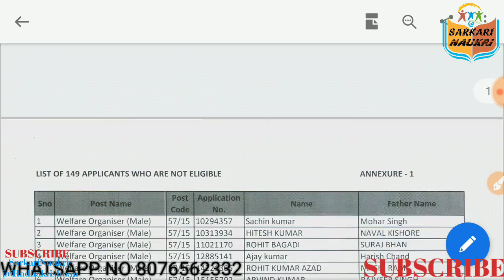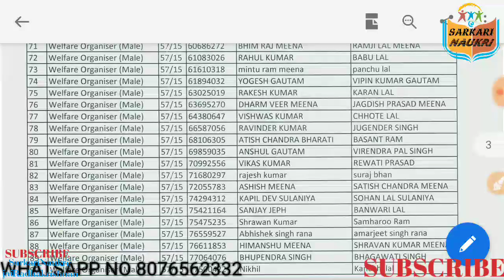DSSSB LATEST CANCELLATION NOTICE